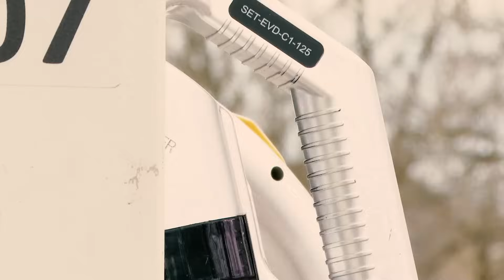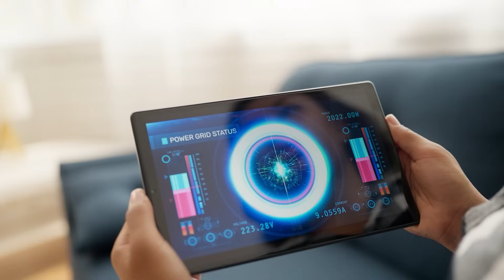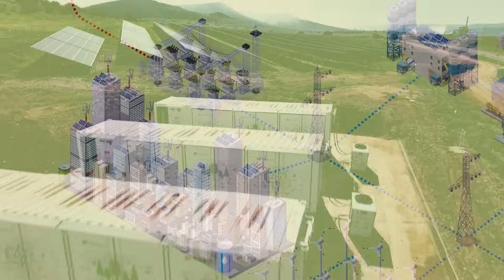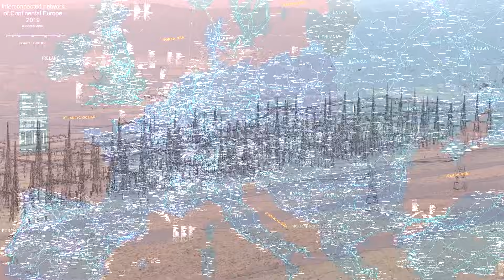Polska niezależna energetycznie. Od paliw kopalnych do zielonej energii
Czy w oparciu o odnawialne źródła energii Polska może zbudować odporny na sytuacje kryzysowe system elektroenergetyczny? W trakcie blisko 9-minutowego spotu filmowego pokazujemy, że TAK. Na potrzeby materiału filmowego opracowano animację (min. 4:02), w której krok po kroku wyjaśniamy, jak taki system powinien pracować zapewniając użytkownikom dostęp do energii elektrycznej. Punktem wyjścia do przygotowania spotu stała się książka Marcina Popkiewicza pt. „Zrozumieć transformację energetyczną”, a także główne założenia koncepcji rozwoju energetyki oddolnej (elektroprosumeryzmu ) opracowanej przez zespół prof. dr hab. inż. Jana Popczyka z Politechniki Śląskiej, a upowszechnianej w ramach PPTE2050. Bardzo ważnym elementem spotu są nieodpłatnie udostępnione nam ujęcia filmowe hiszpańskiej elektrowni wodorowej firmy Iberdrola za co serdecznie dziękujemy.

Scenariusz: Robert Wawręty, Diana Maciąga
Redakcja: Katarzyna Wiekiera
Konsultacja naukowa: dr inż. Krzysztof Bodzek z Wydziału Elektrycznego Politechniki Śląskiej

Czytał: Zbigniew Kozłowski
Reżyseria: Paweł Augustynek Halny, Robert Wawręty
Montaż: Paweł Augustynek Halny
Zdjęcia: Grzegorz Olejarz, Paweł Starnawski, Karol Ciężak, Piotr Bednarek, Roman Żurek, Robert Wawręty, Piotr Augustynek, Aleksander Trafas
Muzyka i nagranie dźwiękowe: Krzysztof Ridan
Grafika: Magda Warszawa

Zdjęcia elektrowni wodorowej: Puertollano green hydrogen plant - Iberdrola
Wykorzystano materiały video z iStock